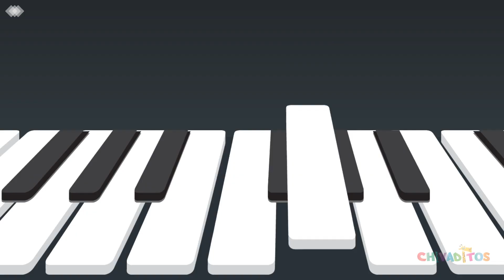Cuentito de Halloween 🎃👻 - Música Infantil - 🎃💀 Chivaditos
Una tierna canción para los más pequeñitos Halloween!. Ahora también nos pueden escuchar en las principales plataformas de streaming

Chivaditos, Hagamos Música!

Música original, Arreglo y Producción: Chivaditos